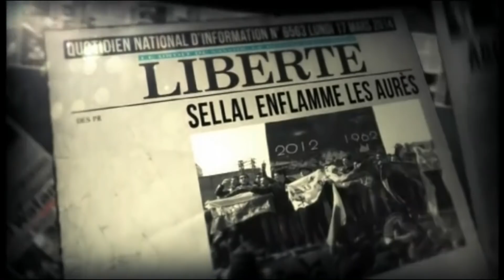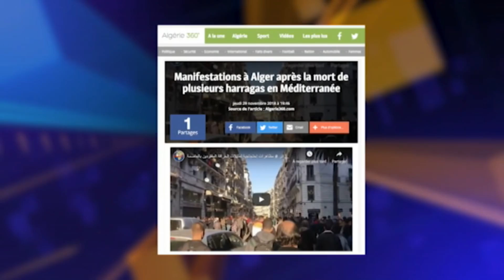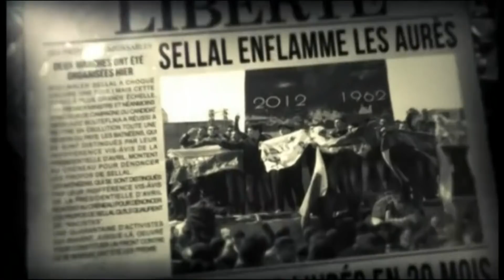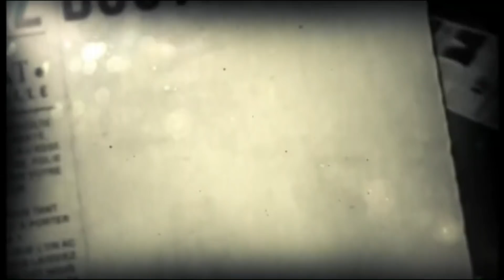رسالة بوتفليقة: أنا أو الطوفان ...